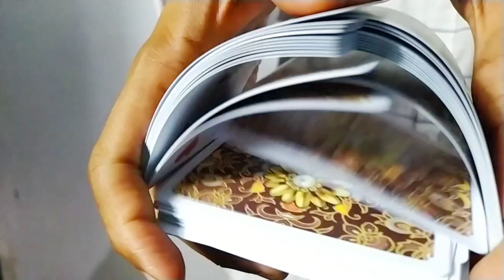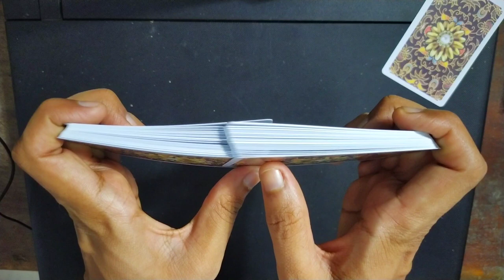Learn this awesome shuffle & trick in Malayalam | Riffle Shuffle: Indepth Tutorial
Learn 'Riffle Shuffle' and a perfect trick using this shuffling. Here is an indepth tutorial for both.

Shuffling is a procedure used to randomize a deck of playing cards to provide an element of chance in card games. Shuffling is often followed by a cut, to help ensure that the shuffler has not manipulated the outcome.

A common shuffling technique is called the riffle, or dovetail shuffle or leafing the cards, in which half of the deck is held in each hand with the thumbs inward, then cards are released by the thumbs so that they fall to the table interleaved. Many also lift the cards up after a riffle, forming what is called a bridge which puts the cards back into place.

Let me know your comments also.

How to do snap change?, How to do double lift ?, Malayalam magic tutorial, snap change, how to change color ?, Learn magic, easy card magic, easy card tricks, beginner, mentalism tricks revealed, chris Ramsey, shuffle cards like a pro